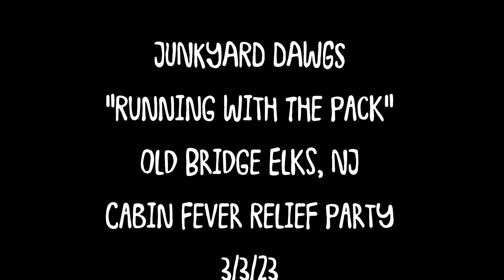JUNKYARD DAWGS @ Old Bridge Elks (NJ) Cabin Fever Relief ~ 3/3/23 ~ "Running With The Pack"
CABIN FEVER RELIEF is the Elks annual party that raises the money to fund the upfront costs for the ELKS BIKER RALLY FOR BRAIN INJURED CHILDREN (aka B.I.C. RUN) in April.  JUNKYARD DAWGS is proud and honored to contribute  by providong entertainment for this event and playing your favorite SOUTHERN ROCK CLASSICS and JAMMIN' CLASSIC ROCK!